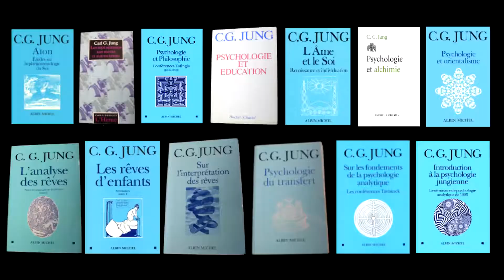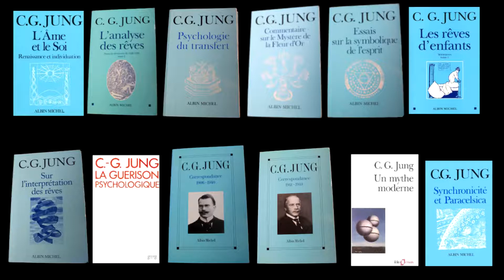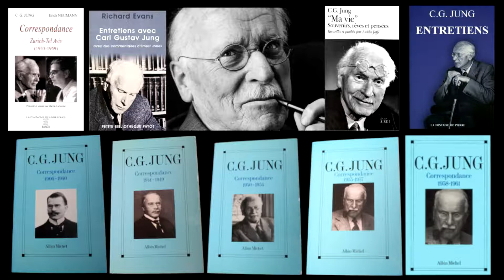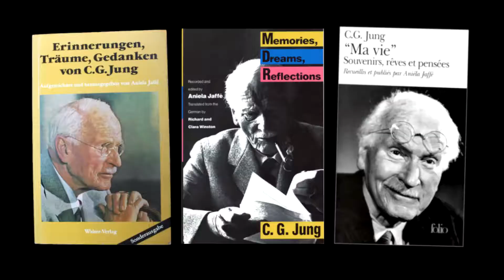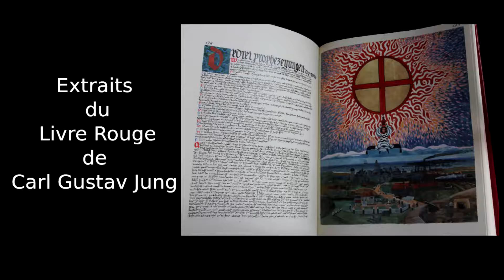Carl Gustav Jung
Hello ! Aujourd'hui je vous présente Carl Gustav Jung, un génie qui révolutionné notre compréhension de la psyché.

Liste des livres conseillés :

Métamorphoses de l’âme et ses symboles, aux Éditions Le Livre de Poche

Sur l’interprétation des rêves, aux Éditions Livre de Poche

L’homme à la découverte de son âme, aux Éditions Albin Michel

Essai d’exploration de l’inconscient, aux Éditions Gallimard, collection Folio essais

La structure de l’âme, aux Éditions L’Esprit du Temps

Si vous cliquez sur les liens et si vous achetez, une petite commission sera intégralement reversée à l’IFAW (un organisme international de secours et de protection des animaux). Cela ne vous coûtera pas plus cher et ne change rien pour vous. Merci d’avance pour votre soutien.

Natacha R. Kimberly, spécialiste des rêves et des voyages chamaniques
depuis plus de 37 ans.

Vidéo de l’institut Conscience et Réalités dont l’objectif est de vous
permettre de découvrir les différentes dimensions de la Conscience, et
d’en avoir une expérience concrète !

IMPORTANT : NE RATEZ AUCUNE DES VIDÉOS PUBLIÉES EN VOUS
ABONNANT À LA CHAÎNE DÈS MAINTENANT

pourraient en bénéficier.

Un grand merci à :

Puzzle My Mind : générique musical.